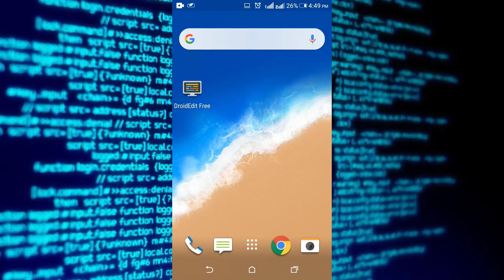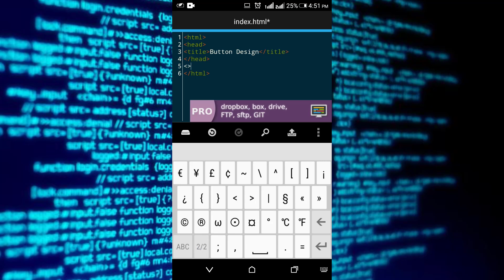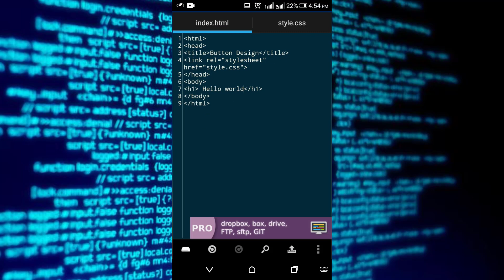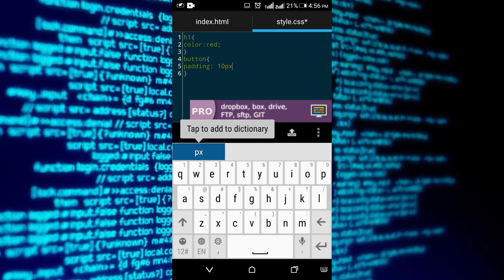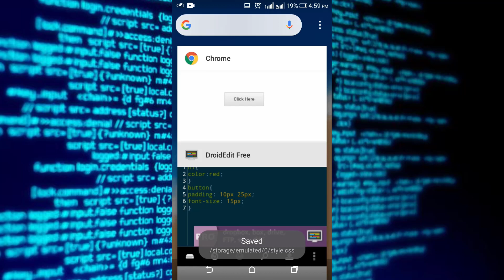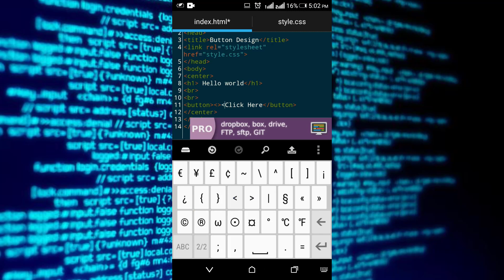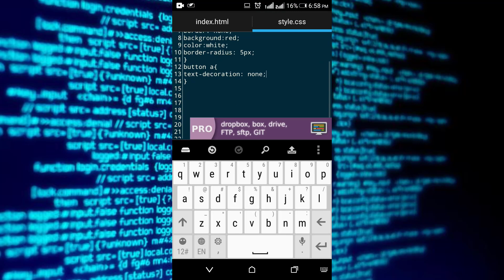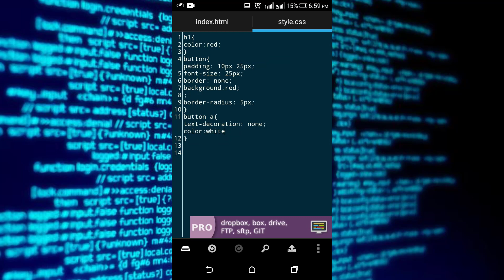How to create a nice button using HTML code editor in android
Hello, Today I am gonna show you  How to create a nice button using HTML code editor in android. Keep watching and have fun.